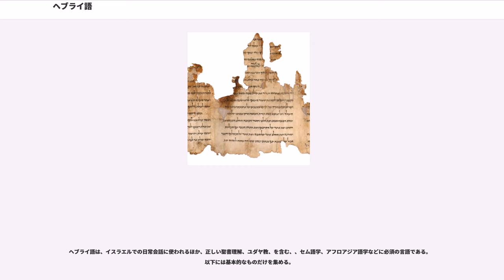ヘブライ語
ヘブライ語（ヘブライご、עברית, "Ivrit", ）は、アフロ・アジア語族のセム語派に属する北西セム語の一つ。ヘブル語とも呼ばれる。

ヘブライ語には、古代にパレスチナに住んでいたヘブライ人が母語として用いていた言語古典ヘブライ語（または）と、現在イスラエル国で話される現代ヘブライ語とがある。現代ヘブライ語はヘブライ語で「 עברית ，イヴリート（イヴリット）」と呼ばれ、古代の聖書ヘブライ語は לשון הקודש , あるいは「聖なる言葉」すなわち「神の言語」という名前で知られていた。

古典ヘブライ語はユダヤ人が世界離散（ディアスポラ）したころから次第に話されなくなり、後の時代の離散ユダヤ人は、かわってアラビア語・ラディーノ語・イディッシュ語などの諸言語を日常的に用いた。そのためヘブライ語は二千数百年の間、ユダヤ教の言葉として聖書（ヘブライ語聖書）やミシュナーなどの研究・儀式・祈り、別々の言語を話す遠隔のユダヤ人共同体同士がコミュニケーションを取る場合などに使われるのみであった。しかし、20世紀にヘブライ語が現代ヘブライ語として再生され、他の言語に替わってイスラエル国に居住するユダヤ人の日常語の地位を占めるようになって現在に至っている。

この言語の一般的な名称として使われているヘブライの名は、ユーフラテス川を越えて移住する人たちのことを総称してヘブル人と呼んでいたことに由来する。今から紀元前3500年頃に（現在のイラク）からカナンの地（現在のパレスチナ・イスラエル）に移住したとされるアブラハム一族と、その子孫である人々が他称としてヘブル人、ヘブライ人などと呼ばれるようになり、彼らが使う言語がヘブル語、ヘブライ語と呼ばれる。

特徴として同じセム語派に属するアラビア語と同様に、この言語は右から左に右横書きで書く。またヘブライ文字はアラム文字に由来するため、日本語や英語などと違って、子音を表す表記はあっても、母音を表す表記はないことが多く、言語の習得にはある程度の慣れが必要である。

ネクダーと呼ばれる母音記号は存在はするが、日本語で出版されているヘブライ語の文法書や語学書や辞書など、言語習得のための初等教科書や発音のわからない外来語の表記の際に使われるだけであり、文章を読んだり書いたりする際に使われる機会は少ないが、イスラエル国でも詩やシャアル・ラマトヒールというヘブライ語初心者向けの新聞にはネクダーが付されている。

古代のヘブライ人の言葉がカナン語と混じり合ってできあがったものだとされている。ヘブライ語で書かれた最も著名な書物は「ヘブライ語聖書」（キリスト教徒にとっての旧約聖書）である。

この言語は当時のオリエント世界の共通語であったアラム語に取って代わられていき、旧約聖書も一部はアラム語で記述された。後の新約聖書の時代においても、イエスは日常的にはヘブライ語とともにアラム語を話したと考えられており、新約聖書にはイエスの言葉として両方の言語の言葉がそのまま記載された箇所がある。この二言語はきわめて近縁であり、さらに長年の言語接触で一種の方言連続体を形成していたことから、この時代のユダヤ人は自然とアラム語とヘブライ語のバイリンガルとなっていたと推測されている。

紀元70年にユダヤ人の世界離散（ディアスポラ）が起こってからは、ユダヤ教における宗教儀式において使用されるほかは、ラディーノ語、イディッシュ語の中に痕跡を残すのみで一般的な話し言葉としては完全に使われなくなっていた。

中世に入って文献学者のは非ユダヤ人にして初めて大学で聖書ヘブライ語を教授しカバラについての著書 (De Arte Cabalistica) を残し、ラビとしての教育を受けたバルーフ・デ・スピノザは死後に遺稿集とした出版された『ヘブライ語文法総記』で文献学的聖書解釈の観点からより言語語学的なヘブライ語の説明を行った。その冒頭部で、母音を表す文字がヘブライ文字には存在しないにもかかわらず「母音のない文字は『魂のない身体』(corpora sine anima) である」と記した。

現代ヘブライ語は、20世紀に日常語として復活した。しかし、ヘブライ語が日常語として用いられなくなっていた時代でも、ヘブライ語による著述活動は約1800年間、途切れることなく続いていたのであり、全くの死語となっていたわけではない。現代ヘブライ語はミシュナー・ヘブライ語など後世の言語的特徴を多く含む。

19世紀にロシアからパレスチナに移り住んだエリ...